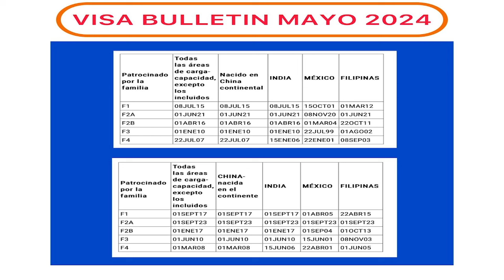SEGÚN EL BOLETÍN CUANDO TENDRÁS CITA/ F2A/F3/F4/F2B//F1/ MIGRACION AL DIA